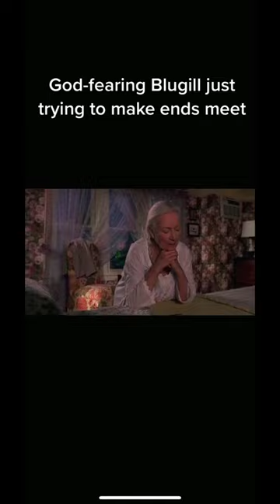Swimbait MASSACRE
Whether you're new to bass fishing or looking to smash your PB, the MONSTERBASS Champion's Club is the perfect way to take your bass fishing skills to the next level. Every month, we deliver a collection of high-performance fishing tackle that’s personalized for you by our team of tournament pros on the MLF Bass Pro Tour.

Have you checked out our Amazon store?
You can take advantage of Amazon Prime next day shipping and get some of our most popular fishing tackle delivered to your door with FREE next day delivery

Catch us on socials!